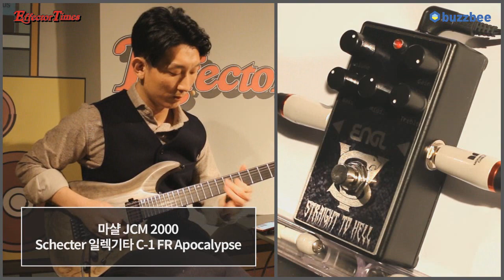ENGL 이펙터 VS-10 Straight to Hell Distortion